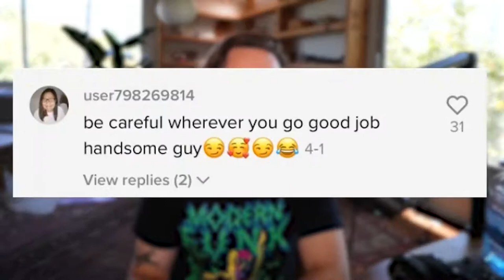What a Super Hero 😶‍🌫️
Cody Ko talks about the tale of a real-life TikTok superhero...